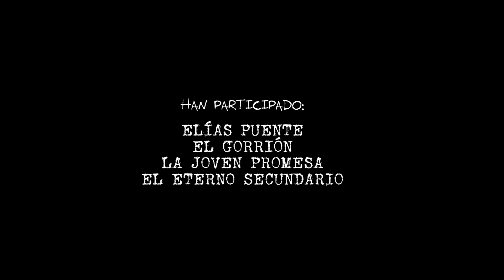EL MESSI DEL MINIGOLF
El crack del deporte rey, el minigolfista Domingo Ballesteros, se retira de la alta competición.
Con la colaboración del gran Elías Puente.